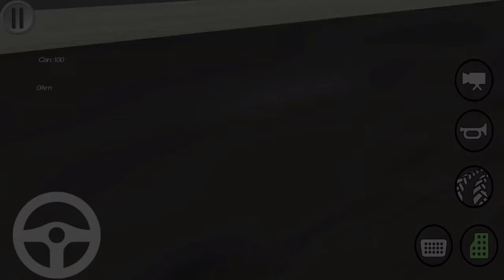محاكي العاب سيارات شرطة - العاب شرطة - العاب سيارات -العاب سيارات شرطة للاندرويد -العاب اندرويد#90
محاكي العاب سيارات شرطة - العاب شرطة - العاب سيارات -العاب سيارات شرطة للاندرويد -العاب اندرويد